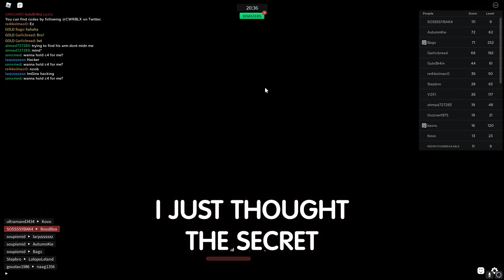ALL NEW *SECRET* UPDATE CODES In COMBAT WARRIORS CODES | ROBLOX COMBAT WARRIORS CODES!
In this video i share all the new codes in combat warriors codes roblox